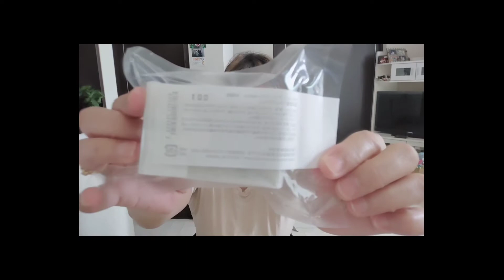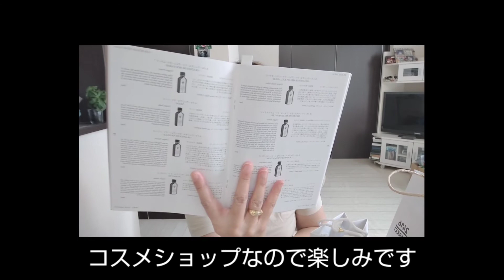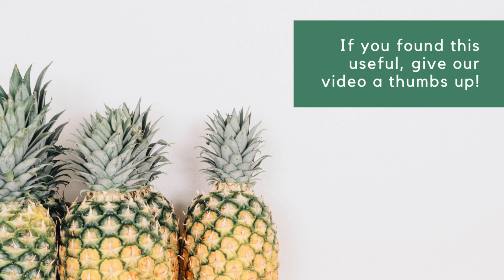❮ニューマン横浜 購入品❯ オープンしたばかり～☆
新宿ニューマンも好きでしたが 横浜は近いから嬉しい！何点かお買い物してきました♡

今日もありがとうございます。
おすすめグッズあれば教えてくださいね。

skeetonthebeat late night
promoted by nocopyrightlibrary

by
Joakin karud
classic